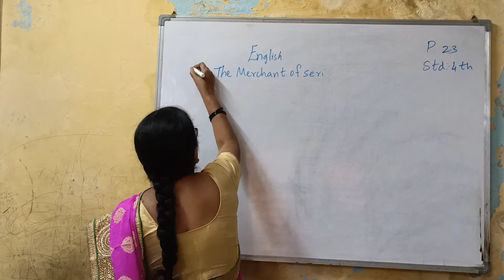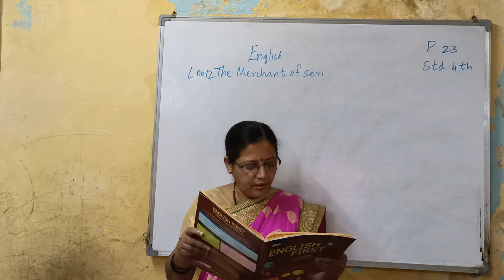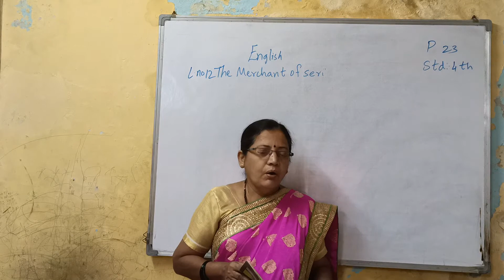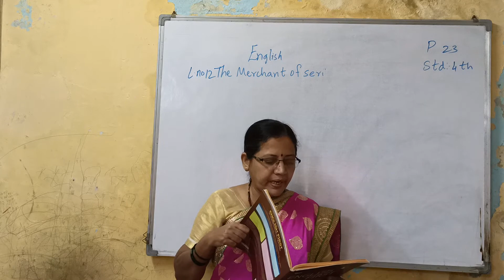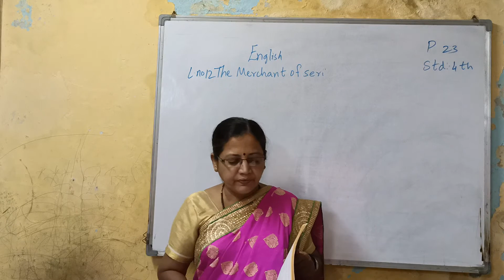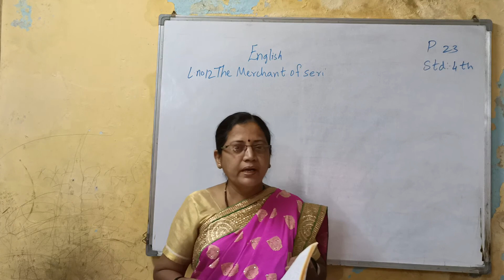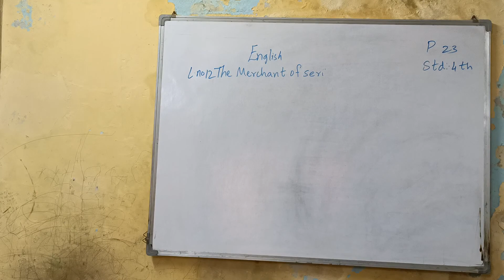P-23 std -4th English